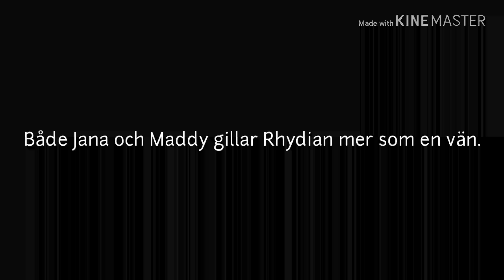Jana och Rhydian eller Rhydian och Maddy?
Små klipp från vargblod säsong 2